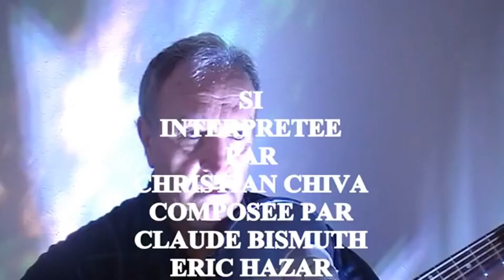SI 2020 remix par Christian Chiva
Chaine musicale et artistique